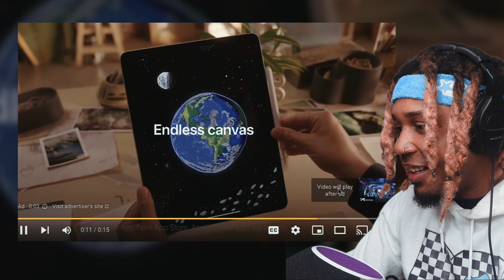RAPPER Reacts to BlackPink - Pink Venom M/V // BlackPink - Pink Venom Reaction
reacting to BlackPink - Pink Venom M/V for the first time

in this video I'm watching @BLACKPINK 's new song Pink Venom for the very first time. I'm curious to see what BLACKPINK's comeback song will be like.

About Sky

- Aston Spirit
- Slate Mic
- LA 320
- LA 220
- Worker Bee

- Pro Tools
- GarageBand
- BandLab
- Cubasis 3
- Pro Tools First
- Reaper

- Antares Unlimited
- Slate Digital
- Plugin Alliance
- Polyverse
- UAD Plugins
- Waves Audio
- Celemony ( Melodyne )
- SoundToys